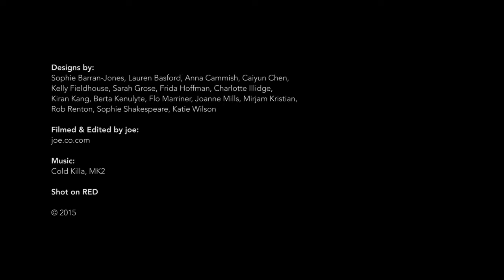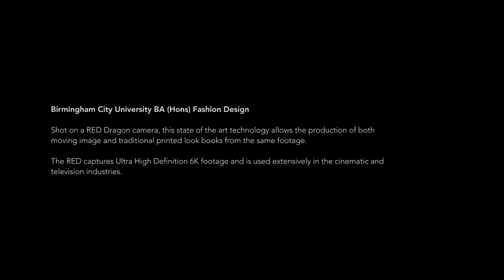BCU lookbook 720